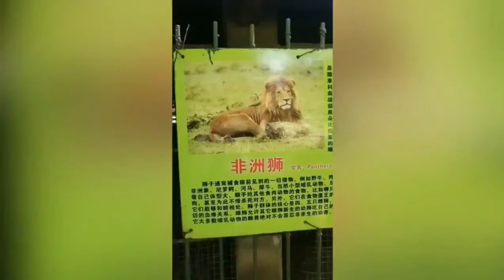Zoologico chino hizo pasar un perro como si fuera un leon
De acuerdo con el SCMP, los visitantes de un zoológico en el suroeste de China quedaron sorprendidos y confundidos cuando vieron a un golden retriever en una jaula destinada a exhibir un león africano...